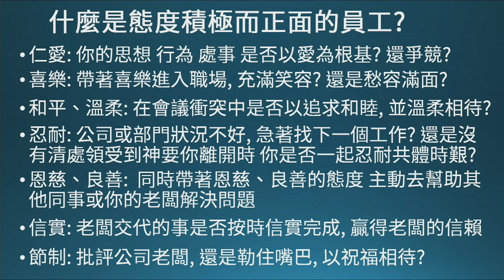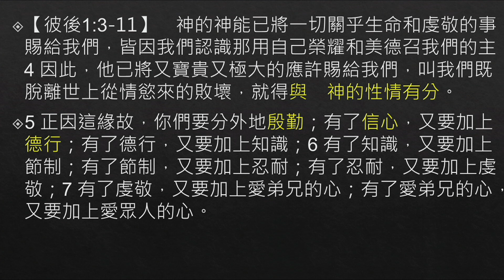2019_06_30 贏得喜歡與信任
江衍誠 傳道